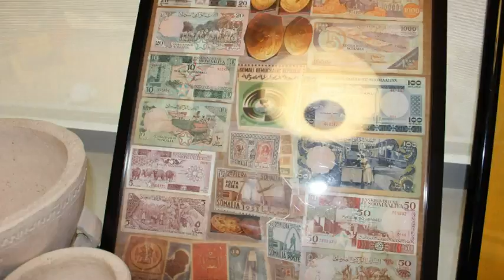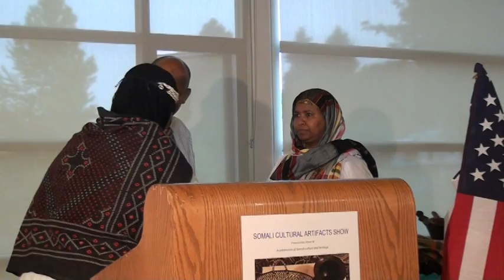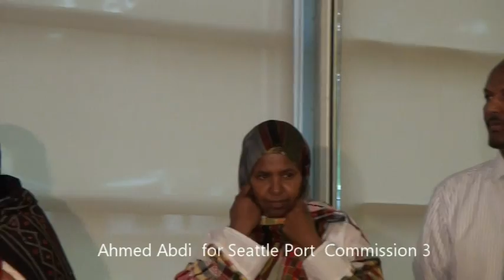Bandhig Hidaha iyo dhaqanka Somalida, Hawo Ali